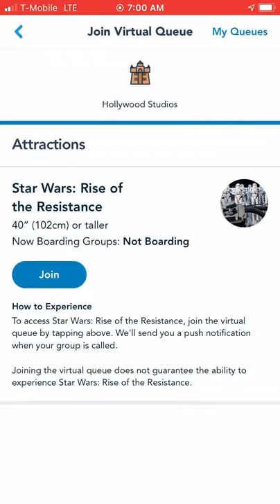The Stopwatch Strategy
Getting a boarding pass to ride Rise Of The Resistance is stressful! You only have a couple seconds to get in. Don't worry; we've got a few strategies to help you get there!

WHAT WE DID THIS TIME

In this video, I'm actually sitting in front of my laptop with my phone in my hand. I'm visiting on my laptop and watching the seconds tick by.

When the EST (on the right side of the screen) shows 6:59:59 AM, open the queue. The "Join" button should appear! Tap it over and over and over again until it registers and brings you to the next screen.

THE PARTY SCREEN

When it's loading your party, tap the bottom of the screen over and over and over again! There will eventually be a button down there. If you don't press it until you see it, you're too late. Tap where it will eventually show up until it's there!

Don't bother changing the people in your party; just go with whoever the app automatically selects. Is someone missing? You can visit a Cast Member at Guest Services, and they'll fix it for you! But you need to have that boarding group secured for that to happen.

THE FLIP SIDE

It can be frustrating! But there's good news: I tried again in the afternoon, and I got into a boarding group later in the day! Don't be disappointed if you can't get in right away.